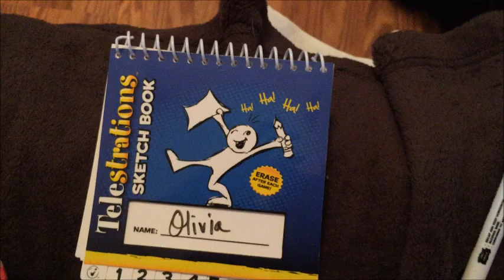Family Beach Week~ Day 5 |VLOG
~Come to the Beach with us~

Day 5 was fun! We found so many shark's teeth and dug a giant hole in the sand and made it into a mini pool! Another relaxing day at the beach!
You all are awesome!
Camera we use- Nikon D3100